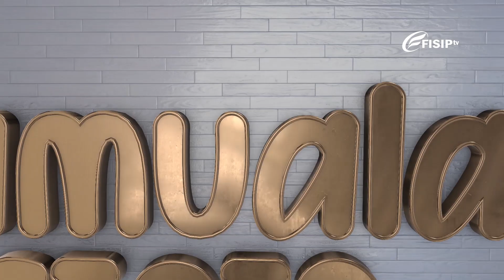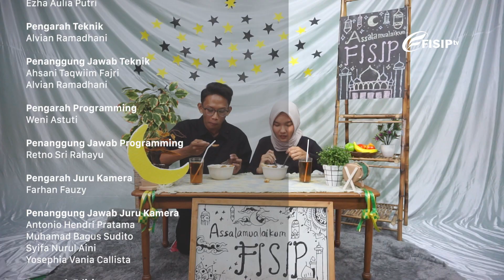Review Seblak Ema Bikin Nagih!! - Assalamualaikum FISIP Eps. 3 (2/2)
Assalamualaikum FISIP!

Halo teman-teman, akhirnya bulan Ramadhan datang lagi. Itu artinya program spesial ramadhan "Assalamualaikum FISIP" kembali hadir untuk menemani waktu ngabuburit kalian.

Nah biar makin semangat puasanya di episode 3 kali ini ada yang spesial karena "Assalamualaikum FISIP" akan mengajak teman-teman kulineran mencari menu berbuka puasa yang unik untuk menjawab kebingungan kalian memilih menu berbuka.

Biar ngga makin penasaran, yuk merapat ke YouTube FISIP TV UNSOED! Jangan sampai ketinggalan yaa!